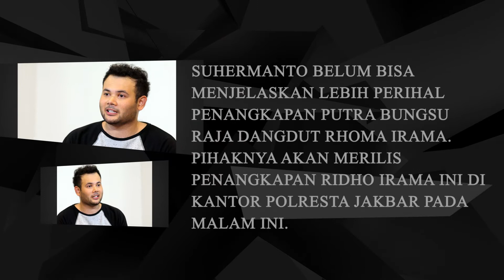FLASH KOBRA # KONDISI TERBARU RIDHO ROMA